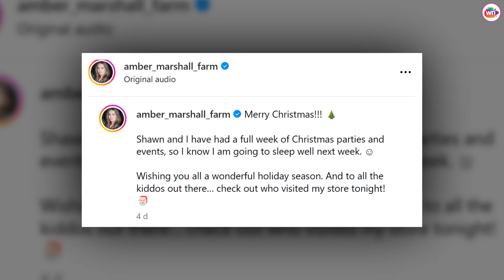Amber Marshall's Heartwarming Christmas & New Year Celebration with Pregnancy News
Let's kick things off with a peek into Amber's Instagram post, where she shared a glimpse of her holiday festivities. The caption is, "Merry Christmas!!! 🎄 Shawn and I have had a full week of Christmas parties and events, so I know I am going to sleep well next week. ☺️ Wishing you all a wonderful holiday season. And to all the kiddos out there… check out who visited my store tonight! 🎅🏻"

Now, let's take a look at what some fans had to say about Amber's post. One fan commented, "Merry Christmas Amber to you and Shawn. Enjoy the rest of the day with your families and take some time out to rest before the next round of events begin. God Bless!!! ❤️" Another fan added, "Merry Christmas and Happy New Year to you and Shawn!! Looks like we all have broadened our wardrobe since the opening of MCS!!" It seems like fans are not just celebrating Christmas but also admiring Amber's store, MCS.